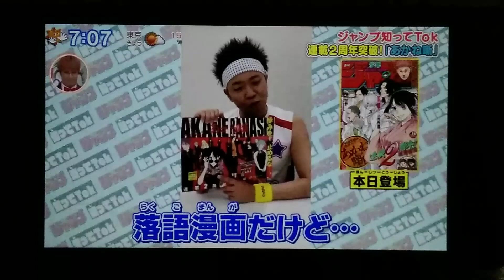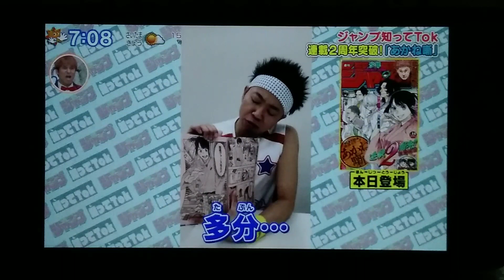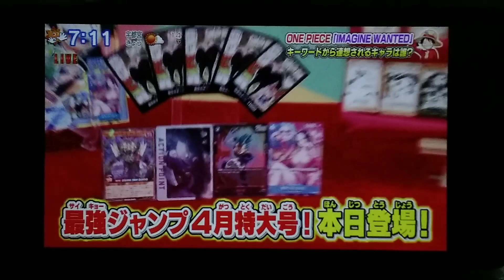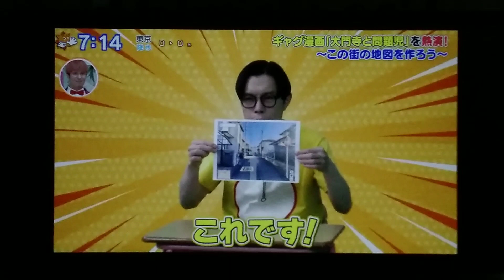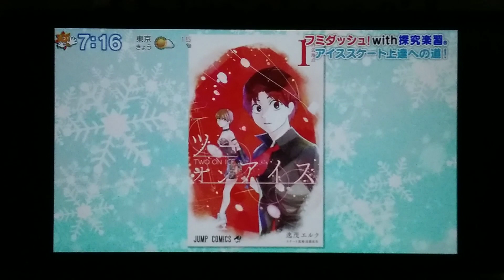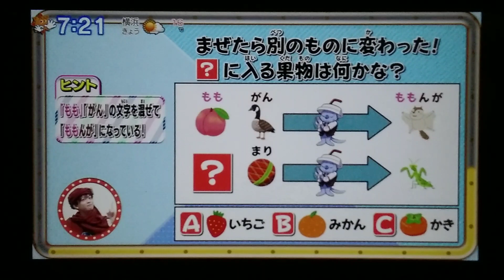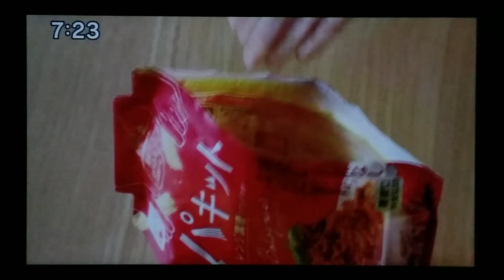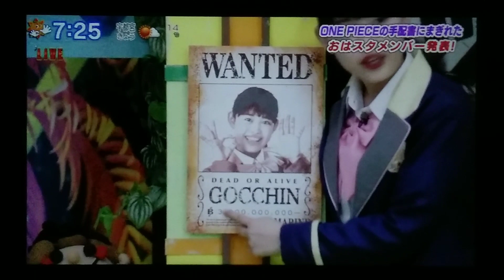Oha Suta World Monday 2024 03 04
Watch Oha Suta World (Monday) in Japan! Starring Subaru Kimura, and Yuki "Cyborg Hariachi" Iwai, with Kaho Kawamura, Emiri Hijikata, and Hana Goto.